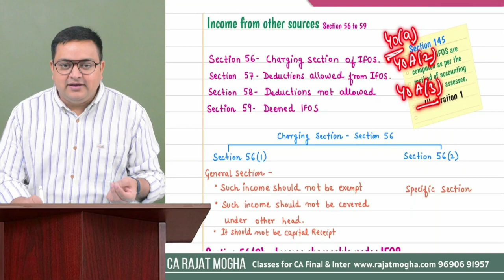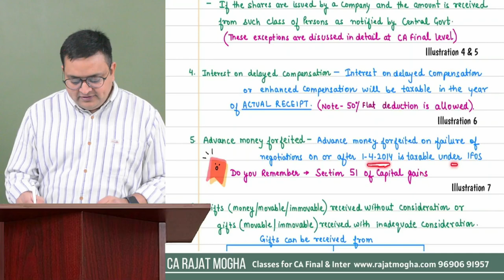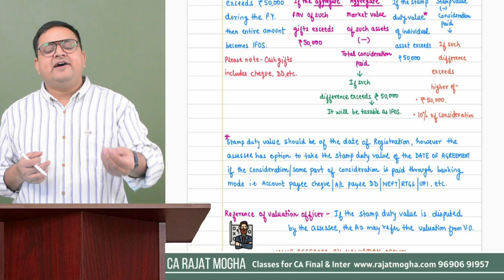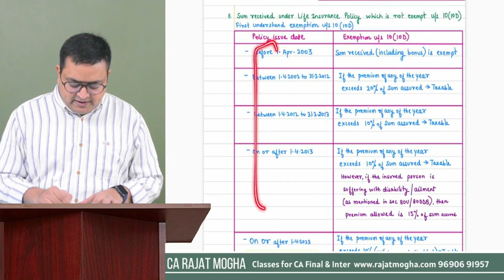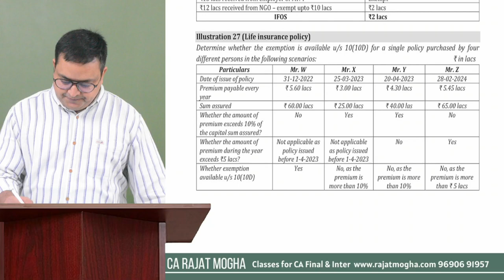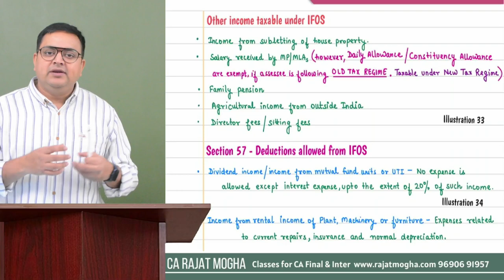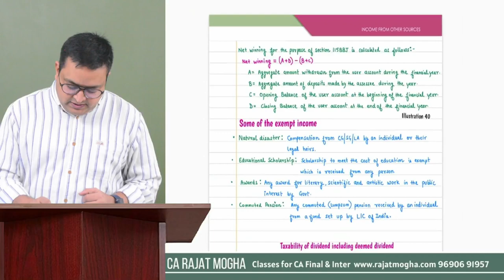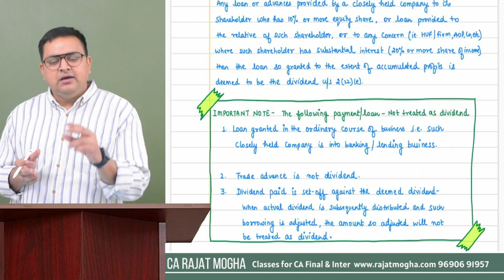Income from other sources Sep 2024 | One shot revision | CA Inter May/Nov 2024 Revision | Part 14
This revision series is fully amended for CA Inter May 2024  and Sep 2024 & Jan 2025 Exams.
Income Tax Part 14 - Income from other sources - IFOS